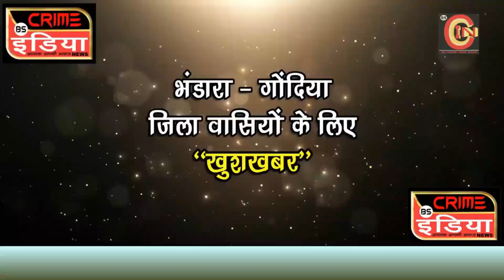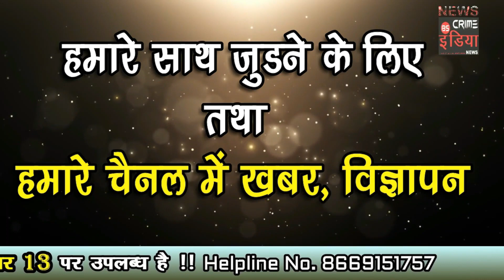शिवनीबांध में मत्स्य बीज उत्पादन....सरकार को 5 लाख रुपयों का प्राप्त हुआ राजस्व !!